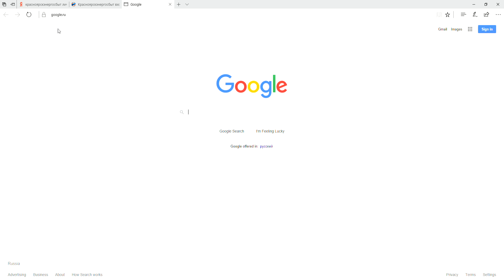Красноярскэнергосбыт-Русгидро как передать показания счётчика? Вход в личный кабинет абонента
Красноярскэнергосбыт-Русгидро как передать показания счётчика? Вход в личный кабинет абонента в Яндексе и Гугле